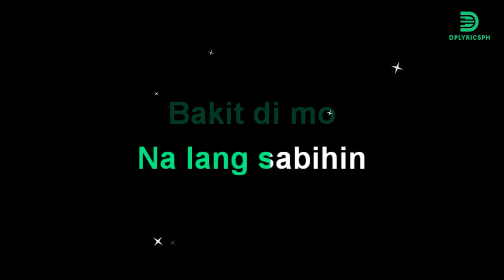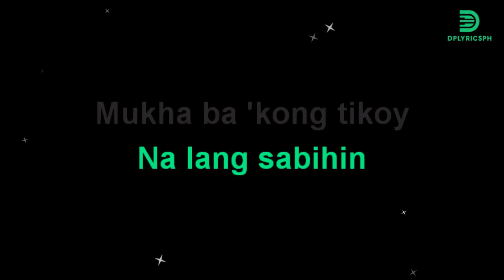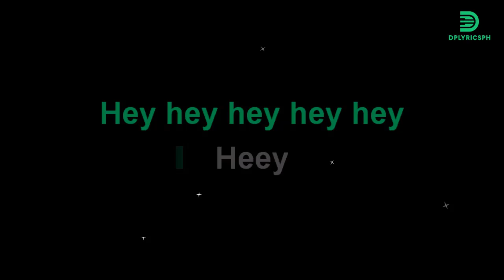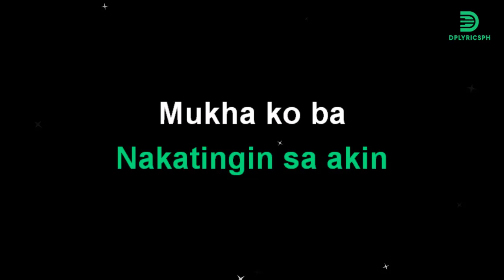Dj Alvaro - Singkit (karaoke version)